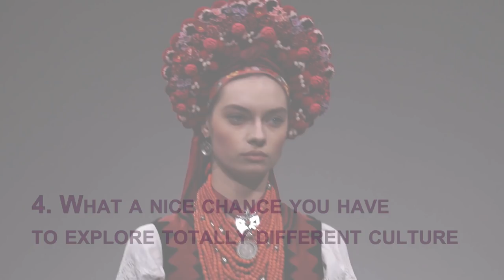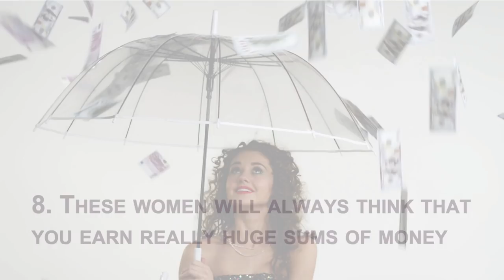Major pros and cons of dating Ukraine lady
is more and more popular nowadays because of lots of positive factors which you can found about in this video. But also there are rather reasonable drawbacks which you are going to learn about only after reviewing this video material about Ukraine dating.

So, first and the major benefit is of course friendliness and openness of women. They are so unpredictable and at the same time so fragile. That you will never feel bored while meeting date Ukrainian girls. Also, you can learn a lot of about the culture and traditions of this county via communication with Ukrainian ladies and at the same time you will both learn something important how to communicate and understand a person from another culture and totally different background.

As for the difficulties which you can face while chatting on Ukrainian dating website, it is of course language barrier but you can easily cope with this trouble. Just try to be a little bit more patient to your partner.

If you want to find out more on this topic simply watch this Ukraine date video and you will get everything you need. And of course every reader of this paragraph will ask a question: where to find date Ukraine ladies? You can search them with the help of dating site in Ukraine which is called find-bride.com.

Fill out the short form on the next page to start communicate with the best women you have ever meet.
Stop wasting time and signup right now!